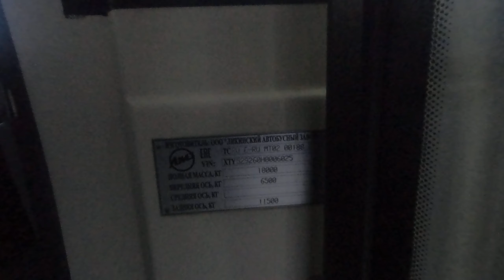ЛиАЗ-5292.60, маршрут 1225, М 266 РН 750 / Bus LiAZ-5292.60, route 1225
г. Москва, Люберцы
Маршрут 1225 (м. Некрасовка - Школа, ул. Вертолетная)
Обслуживает МАП-1 Автоколонна №1787 АО "Мострансавто".